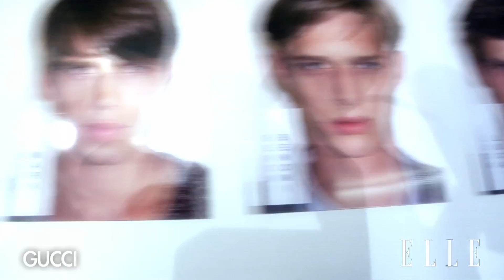【ELLE TV JAPAN】 Gucci Men's SS 2012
グッチ2012春夏 .  Gucci M SS 2012.
Fashion week collection in Milan ITALY (Défilé de mode)
ミラノ・コレクションの模様を配信！